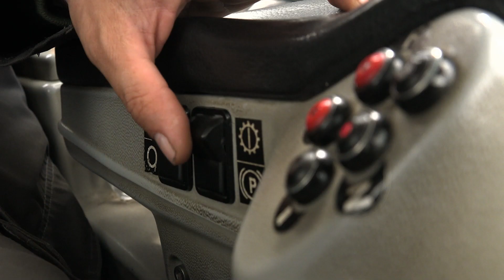Эксплуатация техники ЧЕТРА в артели старателей "Нейва"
Свердловская область. Невьянский район. Артель старателей "Нейва".

Здесь трудятся крепкие и сильные духом люди. Работа у них непростая, а подчас опасная. Чтобы добыть золото, в артели используют большой парк техники. Уже много лет надежные помощники старателей - бульдозеры и трубоукладчики ЧЕТРА.

ЧЕТРА. Сделано в России. Работает во всем мире.

Авторы трека:
Benjamin Krause [ASCAP]
Gravity Rift [Instrumental]